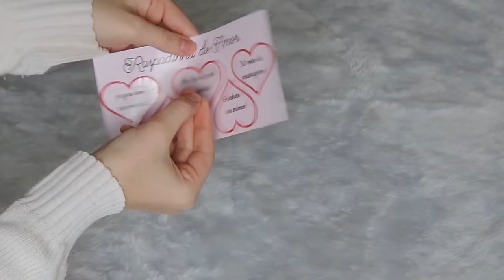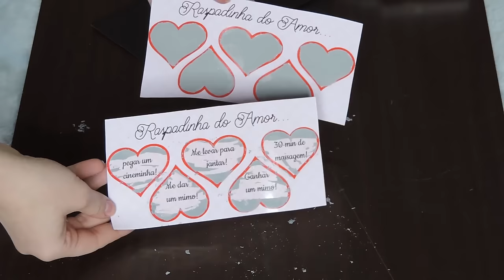FAÇA VOCÊ: Raspadinha do amor/ DIA DOS NAMORADOS